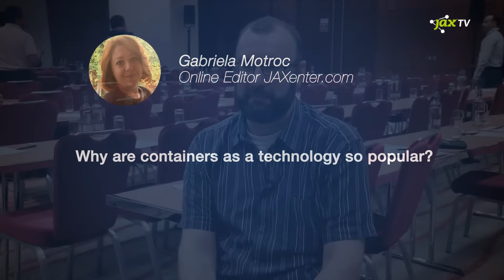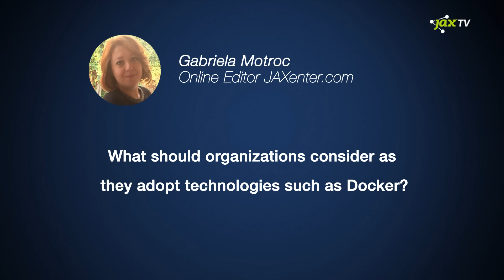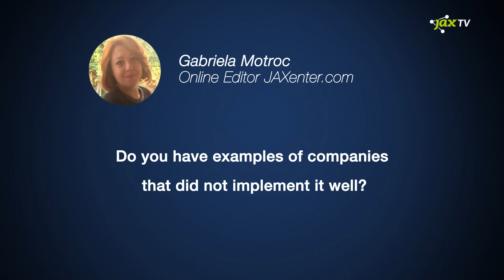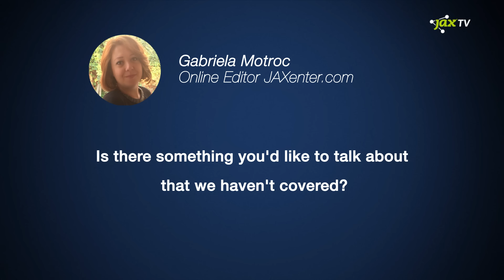Interview with Matt Saunders at JAX DevOps 2016